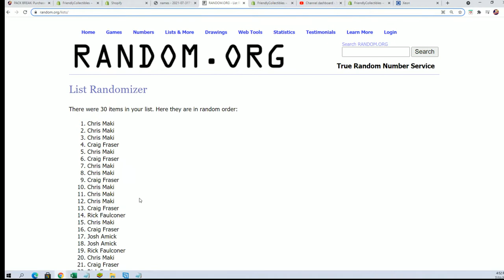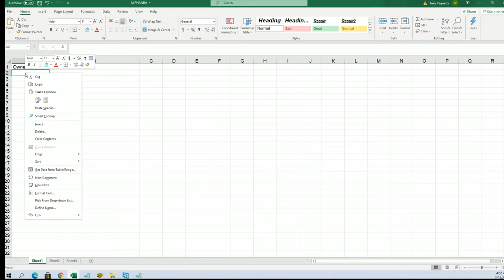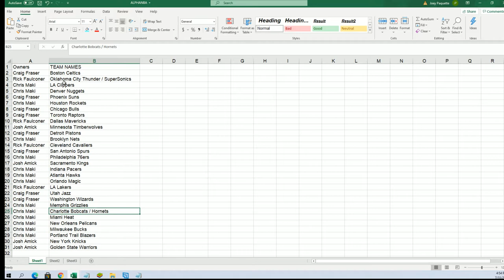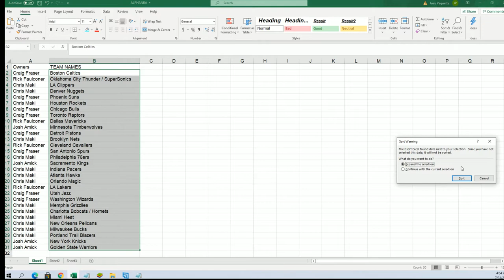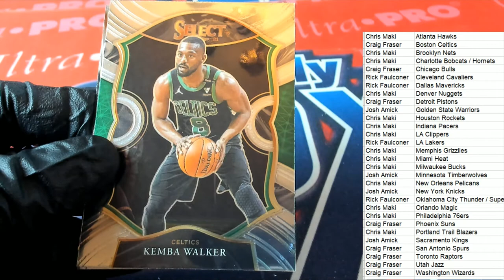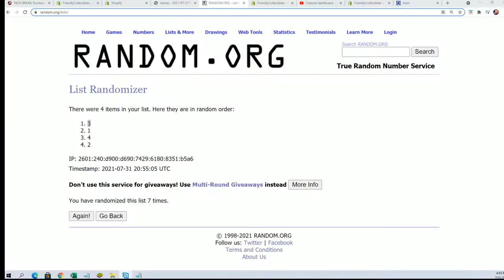2021 Panini Select Basketball Hobby ID 21SELECTBSK108